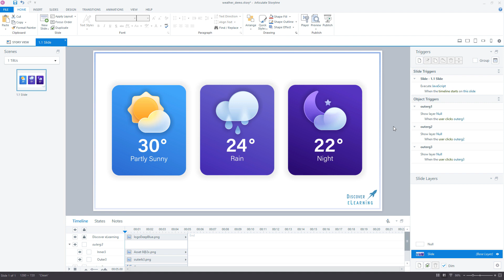3D Parallax Effect Weather App Demo Using Tilt.JS. Articulate Storyline 360 Project Demo 🚀☀️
This demo project showcases what is possible when we integrate the light-weight Tilt.JS JavaScript Library into our Articulate Storyline 360 projects!

You can also try out the interactive project for yourself over on the Discover eLearning